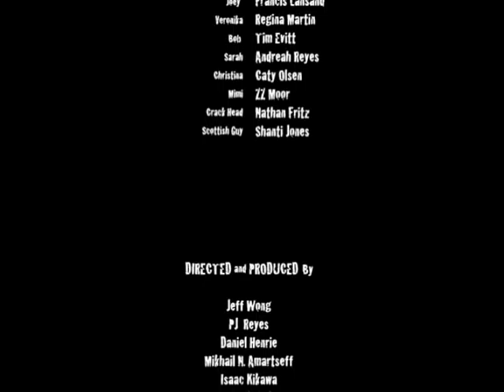The Stall of Destiny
Short film produced by students of Expression College for Digital Arts